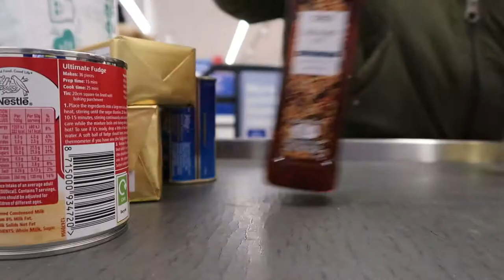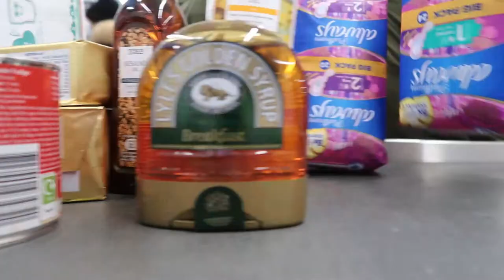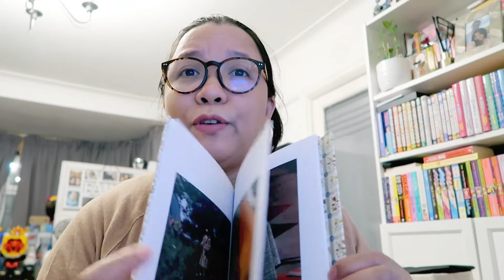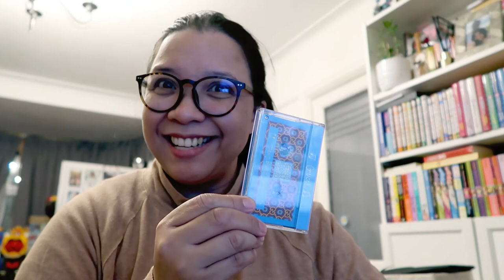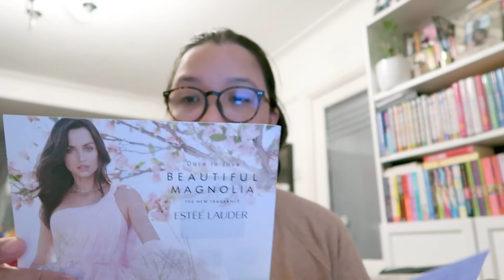Weekly Vlog | Gifts from Luxury Brands | Grocery | Pond's Triple Glow Serum and Super Cream Review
Here's our weekly vlog, opening presents from Gucci and other brands.
My review of Pond's Super Cream and Pond's White Triple Glow Serum.